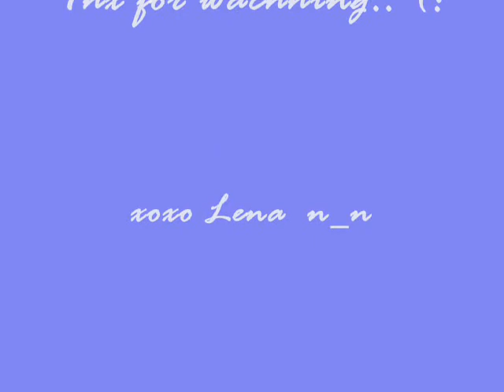My drawings #1 - Hachiko: A Dog's story (Theme song)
You like my art? Then

Here you can see Disney drawings from my Disney Valentine's day challange. (Bambi and Faline, Stitch and Angel, Pongo and Perdita, Tod and Vixey, Lady and the Tramp + bonus (not Disney) Spirit and Rain) And some of my other drawings.
Instrumental : Jan A. P. Kaczmarek - Goodbye ( Hachiko: a Dog's story  ::: Theme song :::)